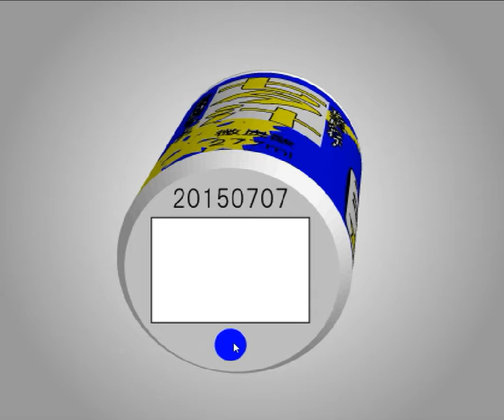[TomoLaSiDo] Open Attempt Round Escape 86 Walkthrough